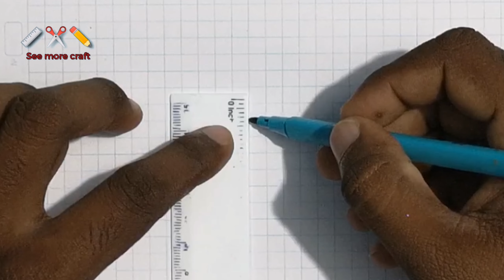How to draw 3d T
in this video how to draw 3d T easy step by step